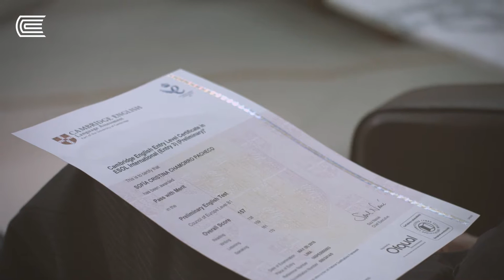Testimonio de Alcides Chamorro - padre de familia | Centro de Idiomas de la Universidad Continental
El conocimiento de idiomas es la puerta a la sabiduría.

La transformación del mundo moderno exige una alternativa como la del Centro de Idiomas de la Universidad Continental. Un amplio reconocimiento califica a nuestros profesionales como los más competentes de la región, con diversas especializaciones y acreditaciones internacionales en tres idiomas: inglés, portugués e italiano.